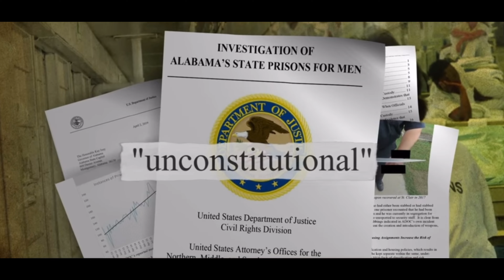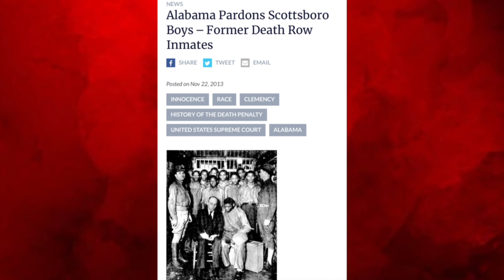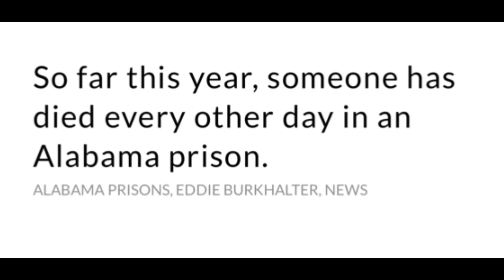The Innocent: “Scottsboro Boy” Haywood Patterson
EP7 dives into the wrongful convictions of Haywood Patterson. 1 of 9 black youths sentenced to death after being falsely accused of assault in the 1930s.